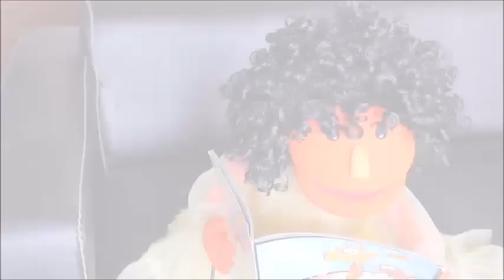Tara Episode 1 Corona Quiz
तारा का कोरोना क्विज